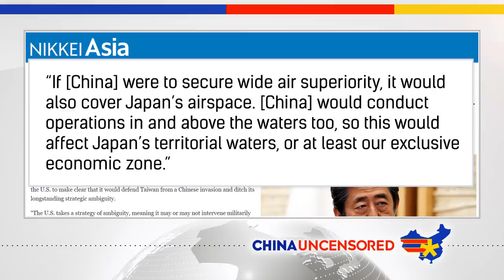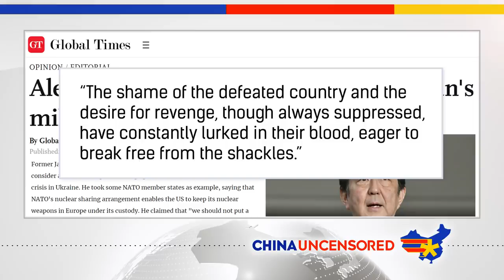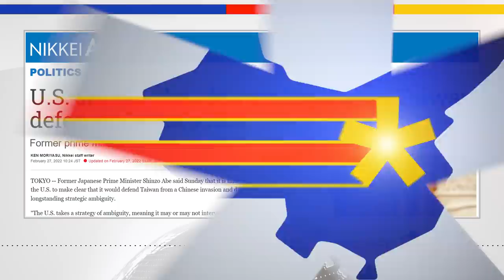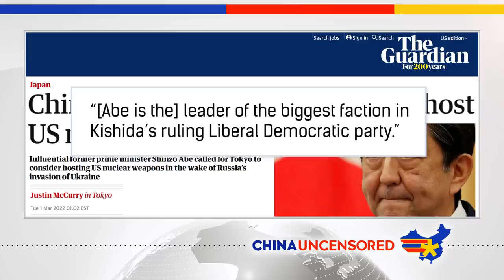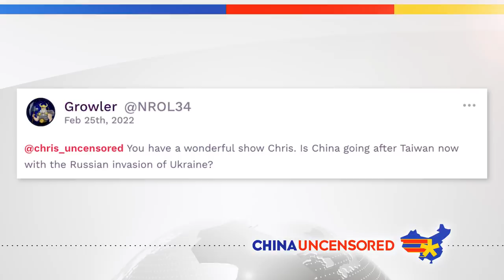Japan Is Using the Ukraine Russia Conflict to Get Nukes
Russia's invasion of Ukraine is making countries around the world think hard about their own safety. If Putin or another authoritarian leader were to do what Putin did in Ukraine, how would they defend themselves? In the Asia Pacific region, Japan has been worried about a similar threat from China for some time. China has vowed to take its island neighbor Taiwan by force if necessary. Taiwan sits less than 70 miles from Japan's territory, which is why Japan has been warning that a threat to Taiwan is a threat to Japan's national security as well. In this episode of China Uncensored, we look at how the Ukraine crisis is raising the issue of Japan getting nukes to deter China.

We will be taking down our BEIJING OLYMPIC T-SHIRTS after the 2022 Paralympics is over—get them now